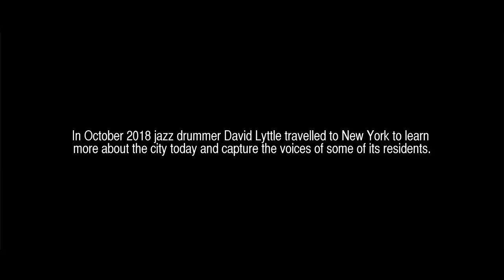David Lyttle: Tapes & Drums, New York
In October 2018 jazz drummer David Lyttle travelled to New York to learn more about the city today and capture the voices of some of its residents.

Supported by the Jerwood Charitable Foundation.
Video and sound recorded by Michael Barkley for Barkley Microphones.